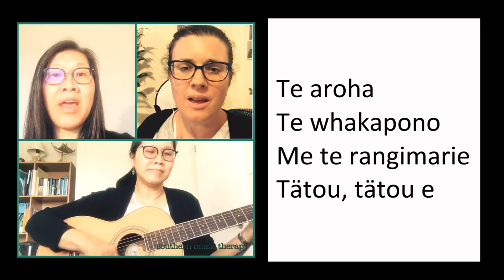Te Aroha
Te Aroha is a waiata/song composed in 1983 by Morvin Te Anatipa Simon (Te Ātihanui-a-Pāpārangi, Ngāti Apa, Tūwharetoa).

Te aroha - Love
Te whakapono - Faith
Me te rangimarie - Peace
Tatou tatou e - For us all

This song is created for the Cantabrainers Choir members, and is sung by the Choir's two music therapists, Kimberley and May.

The Cantabrainers Choir is a therapeutic choir, led by a registered Music Therapist and a registered Speech Language Therapist. Cantabrainers exists for people with neurological conditions such as Stroke, Parkinson’s disease, Multiple Sclerosis and Brain Injury, helping them to improve their voice and communication through singing and socialising.

or on facebook @cantabrainerschoir